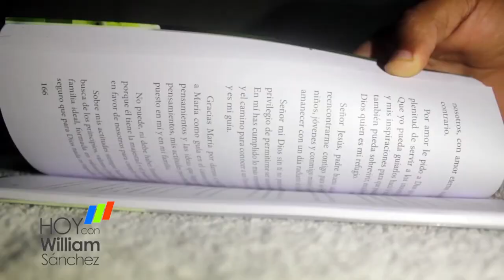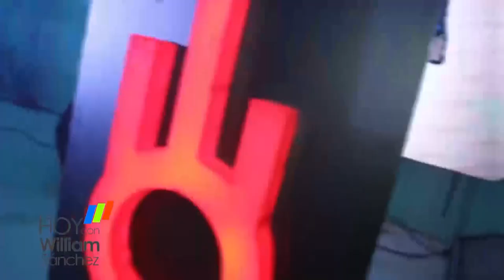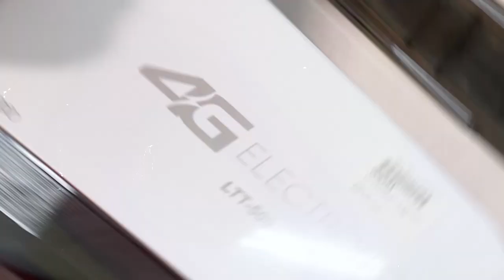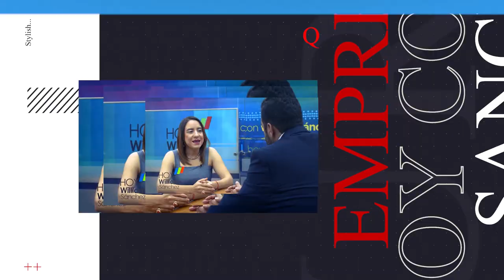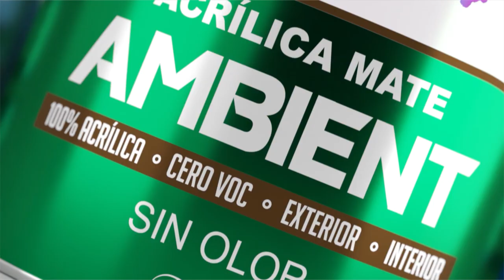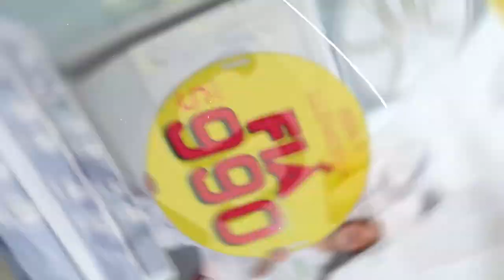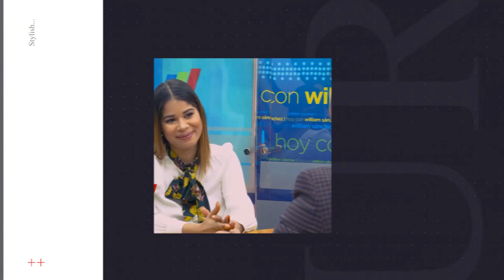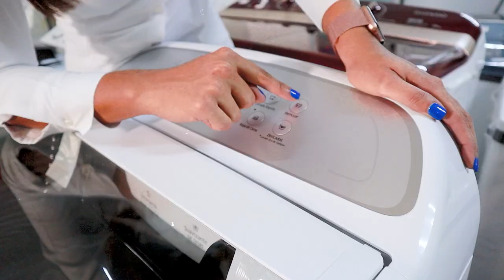Historia de Emprededores - Hoy Con William Sánchez